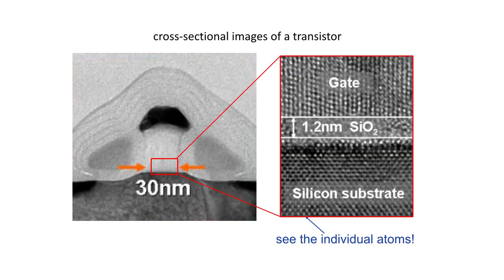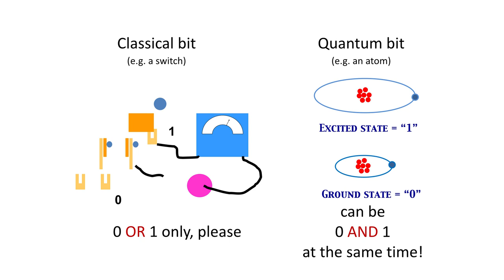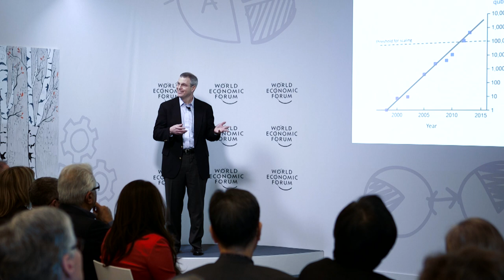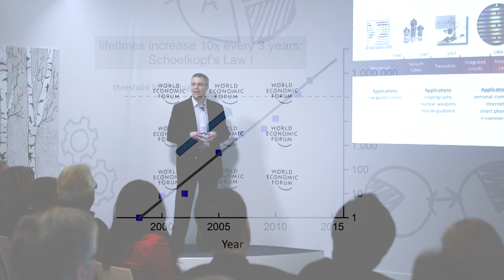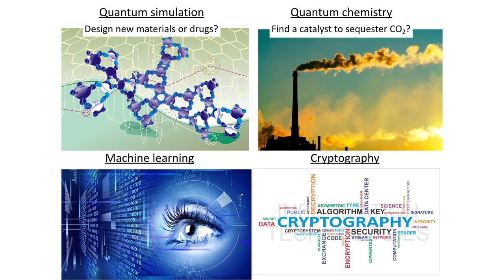Quantum Computing | Robert Schoelkopf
Robert Schoelkopf from Yale University talks about the quest to build a quantum computer. His lab's pioneering work led to the development of solid-state quantum bits, or Qubits, that have the potential to revolutionise computing.